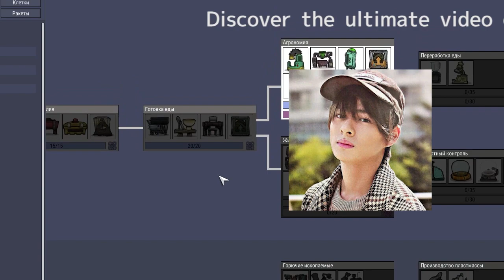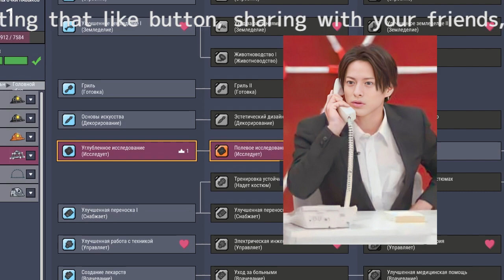平野紫耀、ファンへのサポートに感謝の声！キンプリツアー中のエピソードとは？